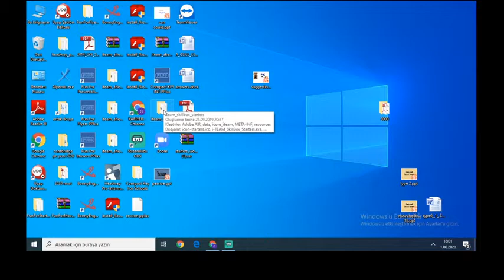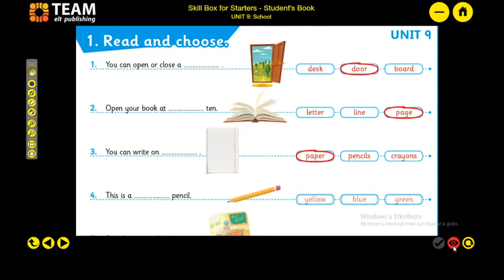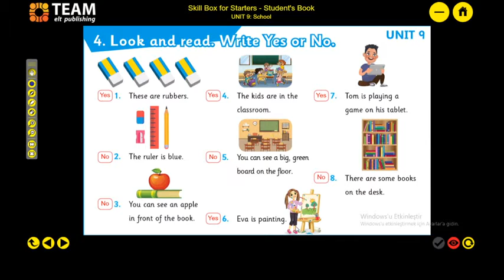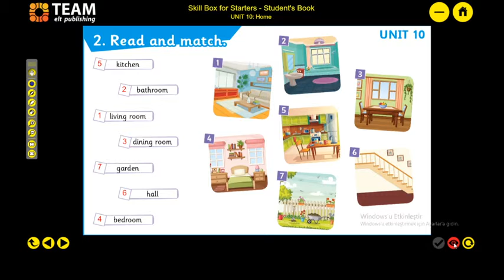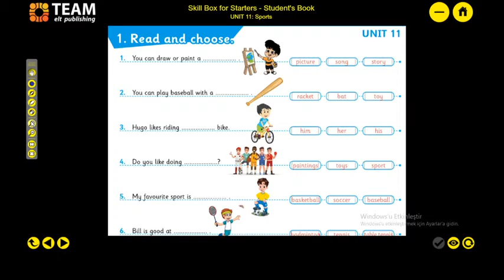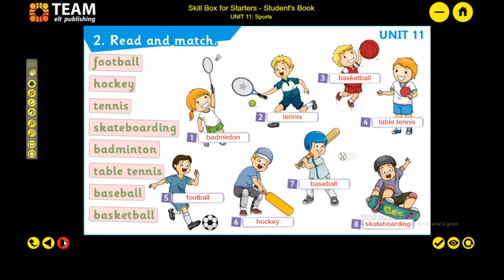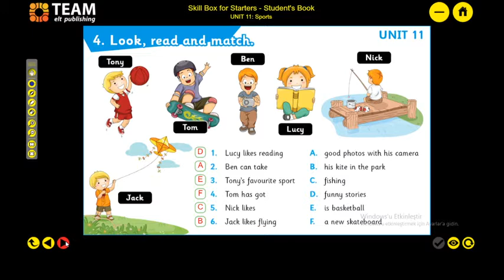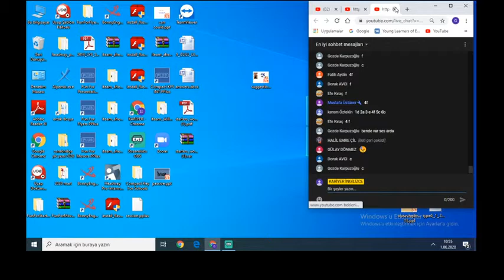DİLEK TEACHER STARTERS 01.06.2020